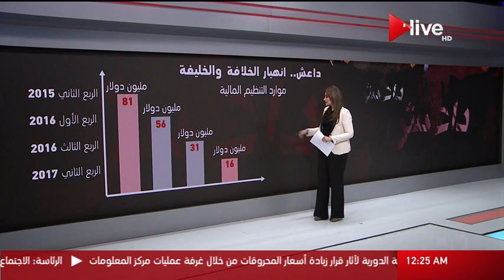داعش .. انهيار الخلافة والخليفة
الموقع الرسمي للقناة  ..